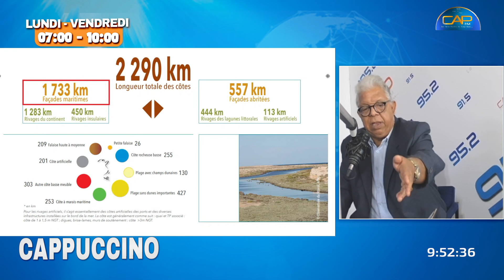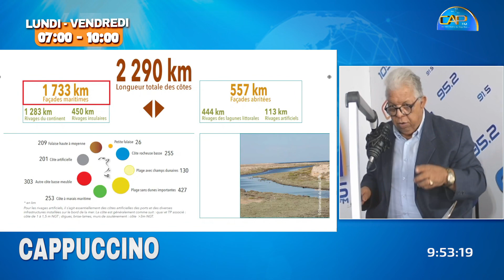- إني اخترتك يا وطني : السواحل التونسية طولها 2290 كيلومتر